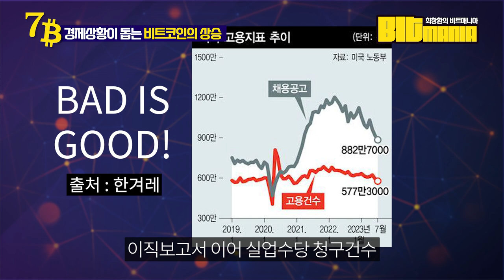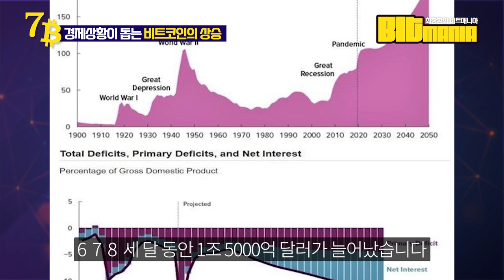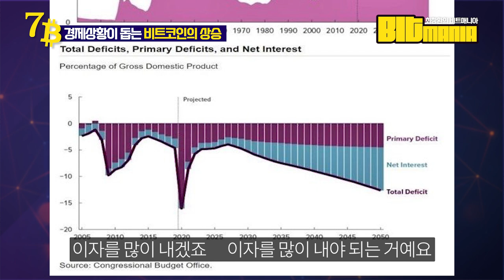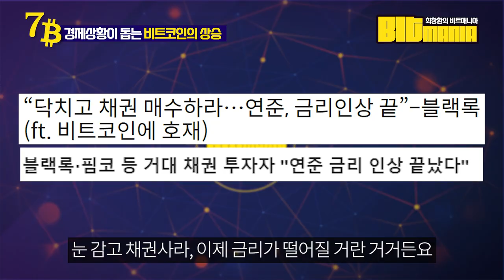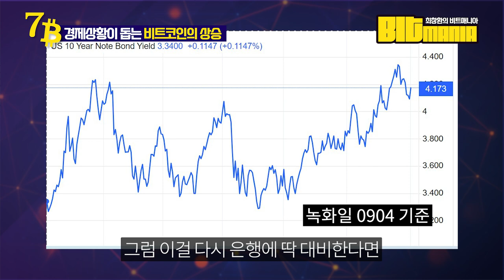머지않아 비트코인 가격이 크게 오를 이유, 거시 경제지표가 이미 말해주고 있습니다 (최창환의 비트매니아 7)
[최창환의 비트매니아] 그레이스케일과 SEC의 소송 판결, 시장은 반짝이나마 웃었습니다. SEC는 비트코인 현물 ETF 검토 승인을 일괄적으로 할 방침입니다.

이런 가운데 최근 나오는 경제지표, 거시경제 상황은 비트코인의 상승 가능성에 힘을 싣고 있습니다. 미국의 부채와 이에 따른 막대한 이자부담, 다시 돌아온 은행 위기설, 고용지표와 주식시장도 함께 반응하고 있는 요즘입니다.

경제지표를 통해 미리 점쳐보는 비트코인의 미래.
최창환의 비트매니아 7화에서 만나보세요

[최창환의 비트매니아] 는 비트코인의 가치를 공유하고, 미래 화폐에 대한 생각과 가능성을 이야기하는 시간입니다. 블록미디어의 최창환 선임기자가 자신의 투자와 인사이트를 공유합니다.

출연 최창환 선임기자